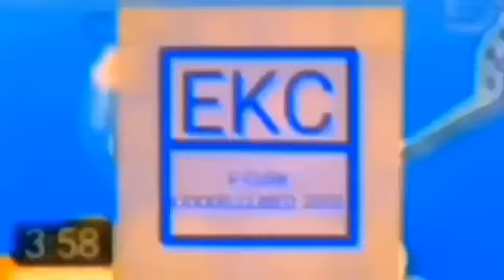I Hate The G Major 2 Effect 480 POWERS MORE